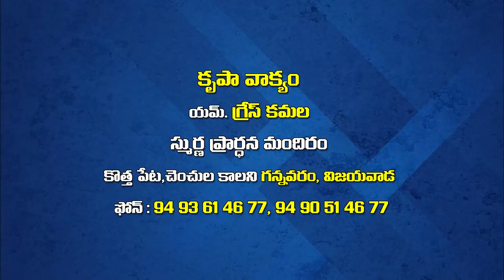Grace Kamala Garu 05 01 23 అంశం : పడిపోయి లేచుట